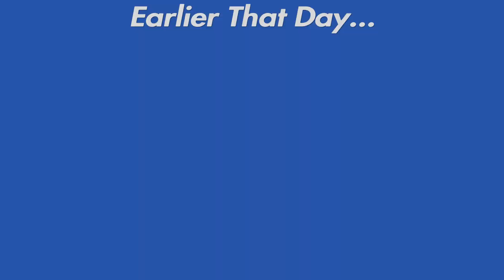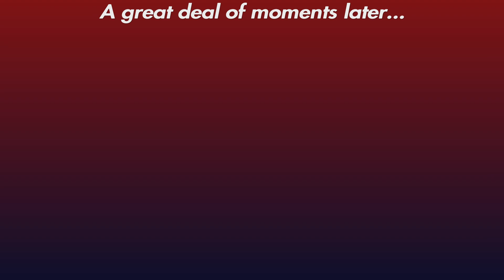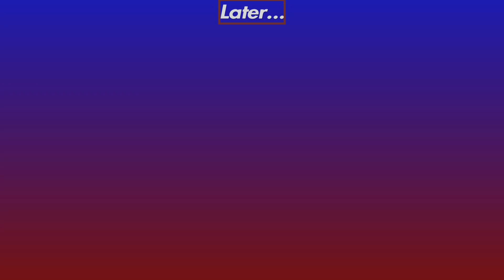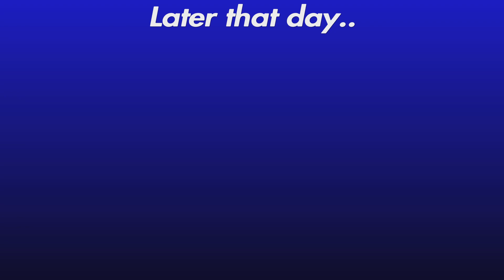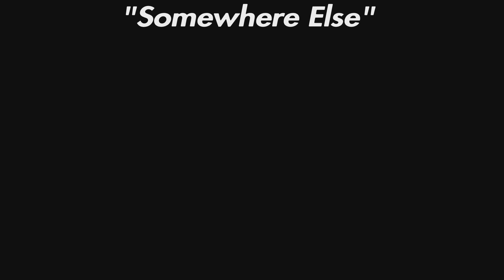Sidestory: Milestone in The Making